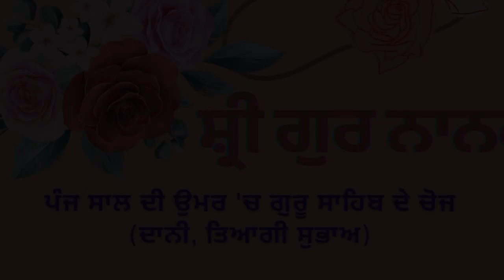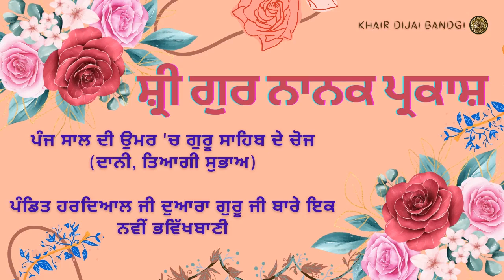12. Guru Ji De Bachpan De Choj | Katha - Sri Guru Nanak Parkash | Kathawachak Giani Pritpal Singh Ji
Sri Nanak Parkash / Sri Guru Nanak Parkash written by Bhai Santokh Singh Ji

Games of Guru Ji.
Future prediction about Guru Nanak Ji.